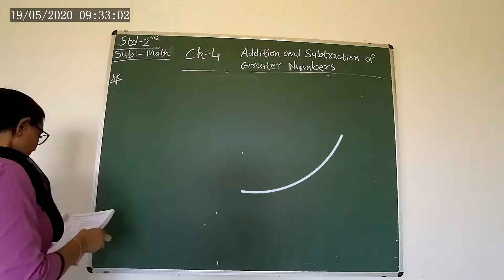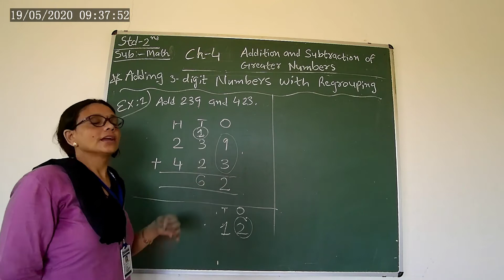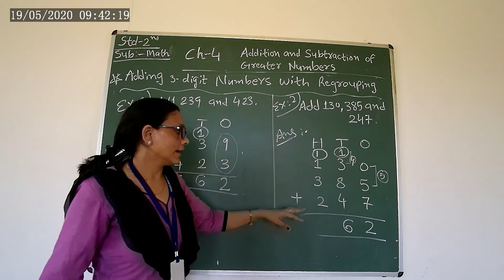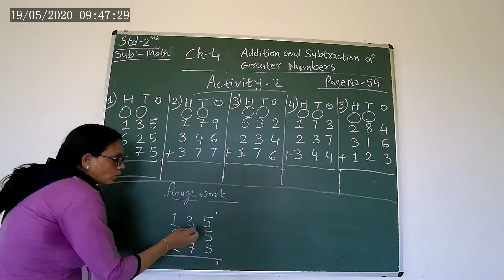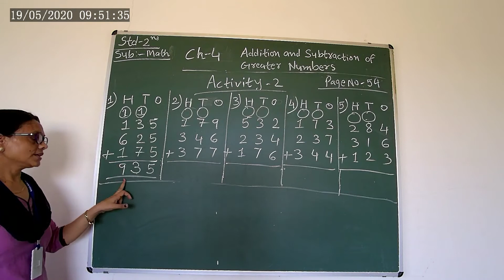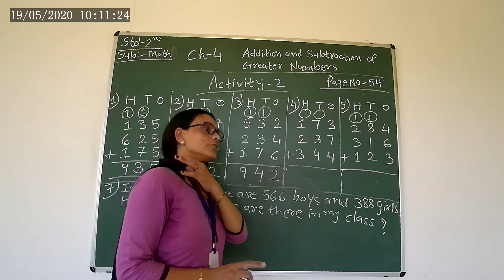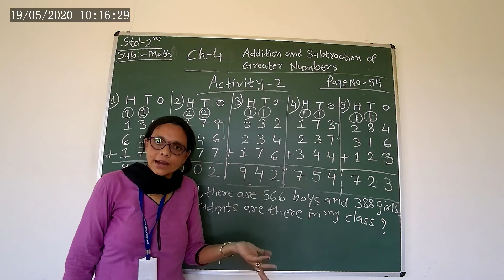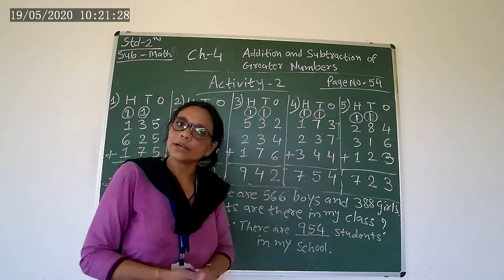STD 2 MATHS CH 4 PART 2 UL